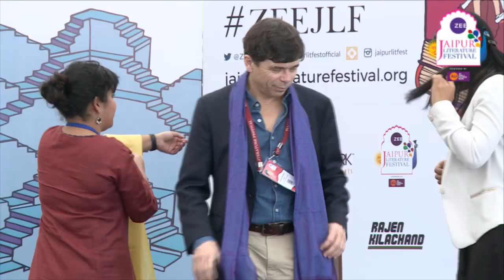Michael Rezendes, Suki Kim and Charlie English | Piercing the Veil of Secrecy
Piercing the Veil of Secrecy: Michael Rezendes, Suki Kim and Charlie English

Michael Rezendes is a Pulitzer Prize-winning investigative reporter for The Boston Globe and was played by Mark Ruffalo in the Oscar-winning movie Spotlight. He is also a co-author of two books, Betrayal: The Crisis in the Catholic Church and Sin Against the Innocents: Sexual Abuse by Priests and the Role of the Catholic Church.

Suki Kim is an investigative journalist, novelist and the only writer ever to have lived undercover in North Korea. She is the author of New York Times bestselling literary nonfiction Without You, There Is No Us: Undercover Among the Sons of North Korea’s Elite and her first novel The Interpreter, a finalist for a PEN Hemingway Prize. She has written for many publications including The New York Times, Harper’s and The New Republic, where she is a contributing editor.

Charlie English is a British author and former Guardian journalist. He was head of international news at the Guardian from 2010 to 2013, a period that coincided with the Arab Spring, the Japanese tsunami, the deaths of Osama Bin Laden and Nelson Mandela and the wars in Libya and Syria. He is the author of two books, a travelogue titled The Snow Tourist, and The Book Smugglers of Timbuktu, which tells the story of the rescue of the Malian city’s manuscripts in 2012/13.

Piercing the Veil of Secrecy
A riveting conversation about journalism and cracking the impossible: North Korea and the Vatican. Novelist and investigative journalist Suki Kim, author of the award winning novel The Interpreter and New York Times bestselling literary nonfiction Without You There is No Us: Undercover Among the Sons of North Korea's Elite alongside Pulitzer Prize-winning journalist Michael Rezendes from The Boston Globe's Spotlight team who exposed the Catholic church sex scandal, speak with journalist Charlie English on immersive journalism, the experiences that have shaped their life and writings, the lines between fiction and nonfiction and the power of words.